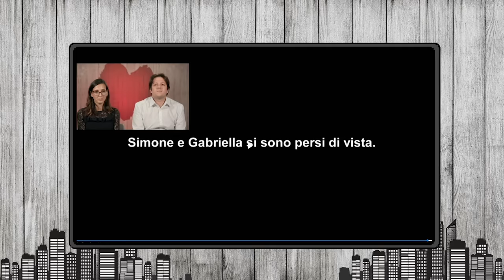LO SGUARDO DI RUSSELL CO | PRIMO APPUNTAMENTO *REACTION* #50